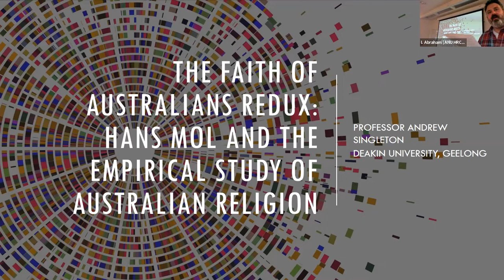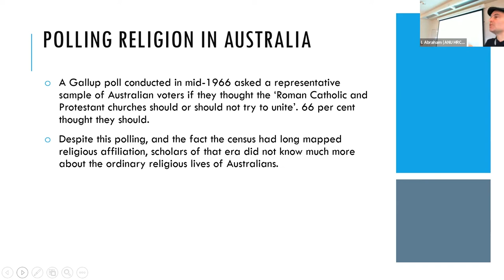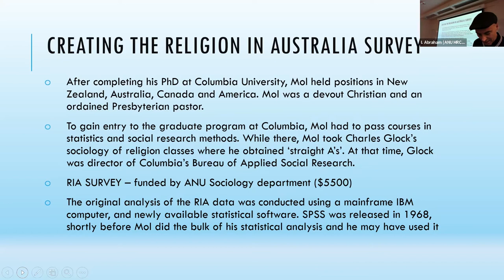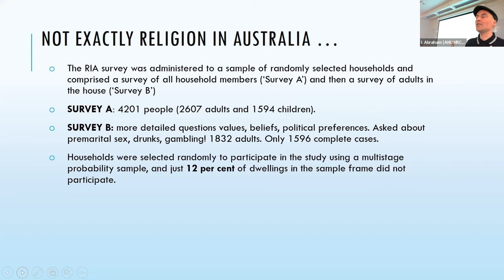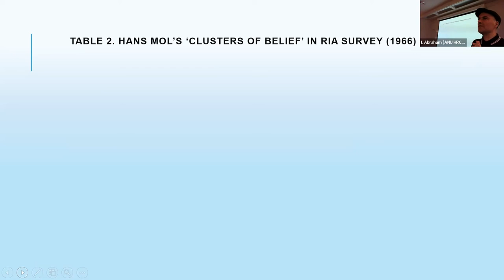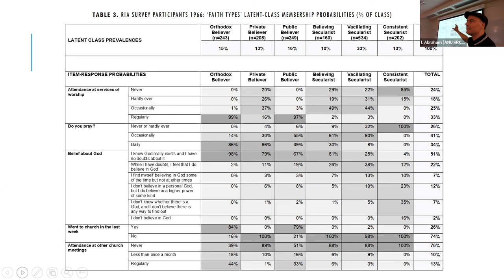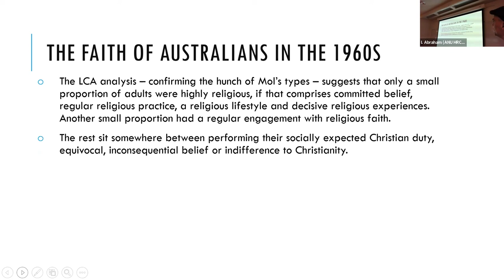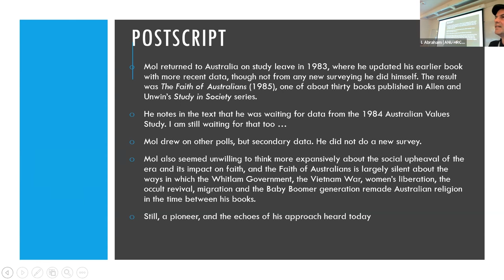Hans Mol’s “The Faith of Australians”, Redux: The Hans Mol Memorial Lecture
Professor Andrew Singleton (Deakin) presents the annual Hans Mol Memorial Lecture in Religion and the Social Sciences.
This public lecture revisits Hans Mol’s 1985 book The Faith of Australians, a major sociological analysis of religion and Australian society. The Faith of Australians saw Mol update and re-examine his 1971 masterpiece¸ Religion in Australia, and together these books offer precious insight into the conventional religious mood of the post-war era, grounded in Mol’s outstanding quantitative data and erudite analysis.

Mol seemed to have missed the social upheaval of 1970s, however, and The Faith of Australians is curiously silent about the ways in which the Whitlam Government, the Vietnam War, women’s liberation, the occult revival, migration and the Baby Boomer generation remade Australian spirituality in the time between his books. This lecture reframes The Faith of Australians considering these historical developments and with survey data that Mol knew about but was unable to access. In doing so, it will highlight the enduring utility of Mol’s pioneering sociology of religion in understanding post-war religion in Australia.

Presenter

Andrew Singleton is Professor of Sociology and Social Research at Deakin University. He is author of three books: Freedoms, Faiths and Futures: Teenage Australians on Religion, Sexuality and Diversity (with A. Halafoff, M.L. Rasmussen & G.D. Bouma, 2021); Religion, Culture and Society: A Global Approach (2014) and The Spirit of Generation Y: Young People’s Spirituality in a Changing Australia (with M. Mason & R. Webber, 2007).